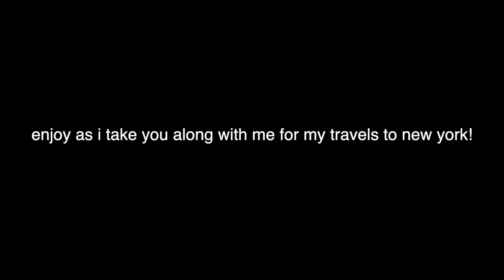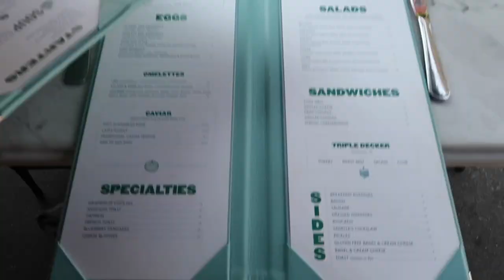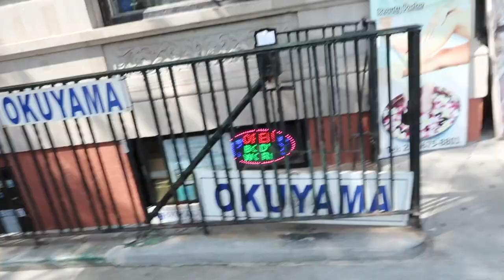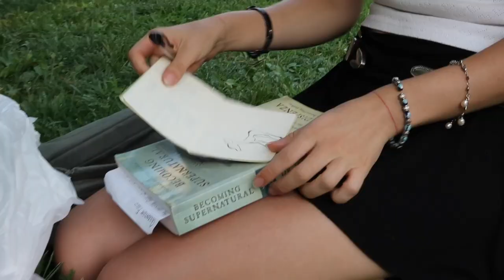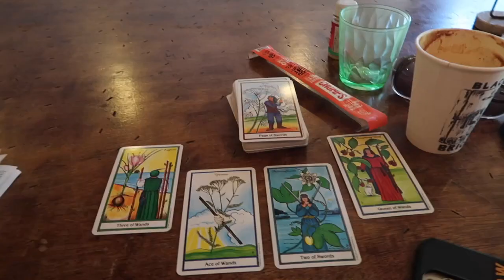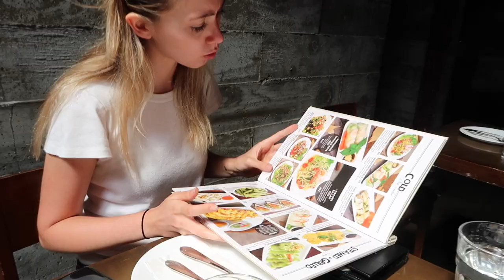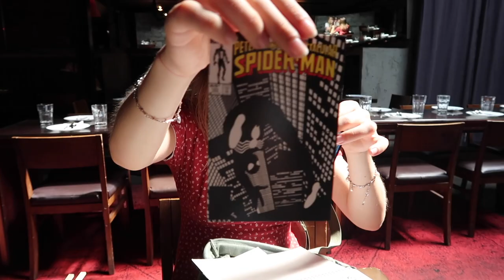new york round twoooo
hello! more travels to new york! enjoy

my instagram and tik tok are @madisonmelnyk